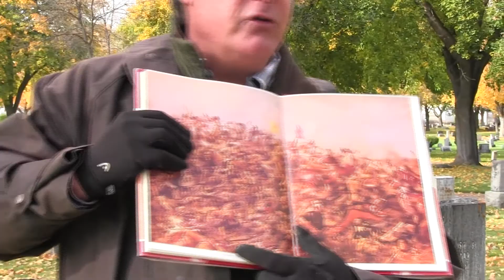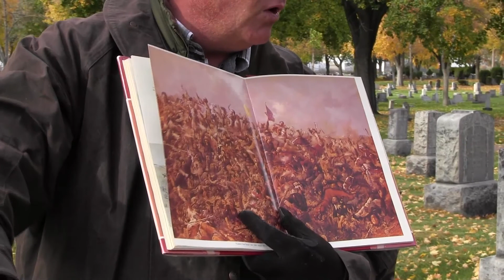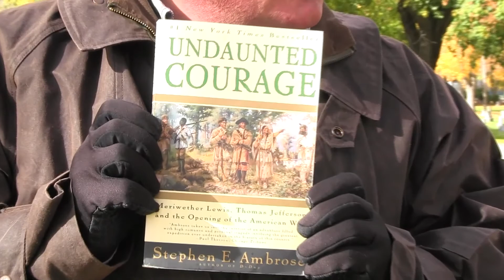Stories and Stones: Edgar Paxson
Missoula Cemetery presents Stories in Stones: Edgar Paxson. Presented by Ritchie Doyle. 2014. Missoula, Montana.